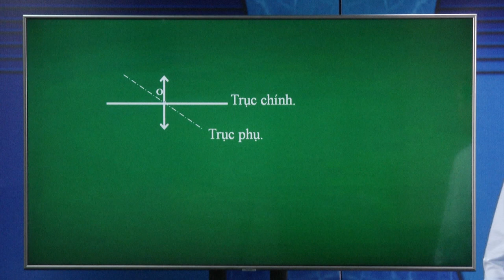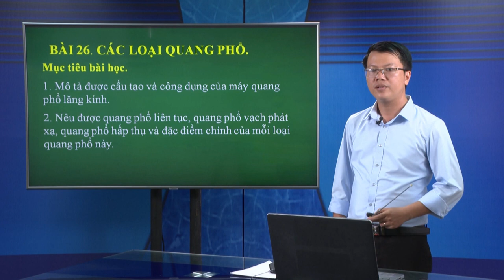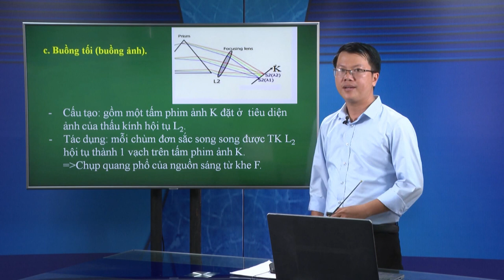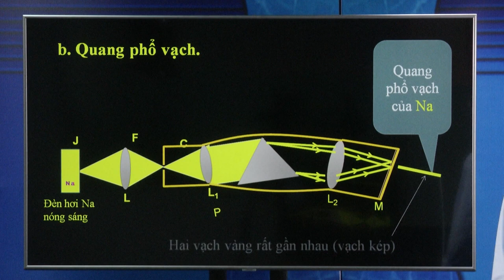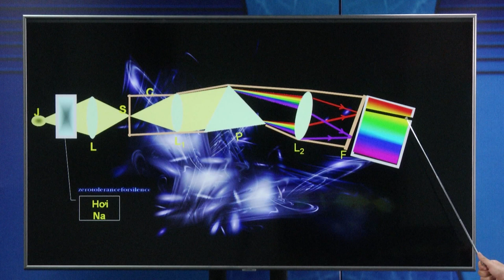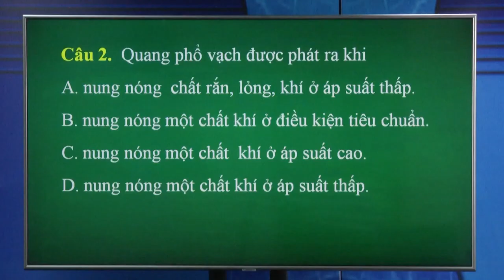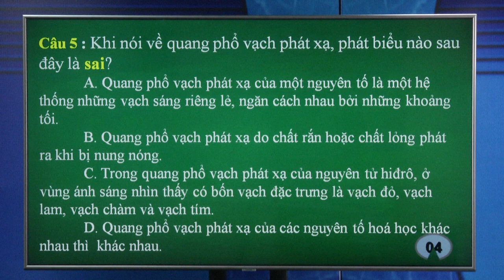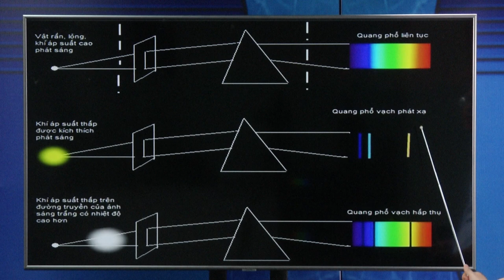DẠY HỌC TRÊN TRUYỀN HÌNH MÔN VẬT LÝ : MÁY QUANG PHỔ LĂNG KÍNH VÀ CÁC LOẠI QUANG PHỔ